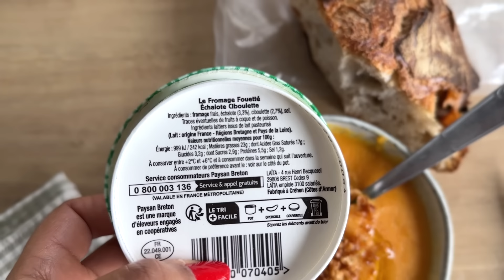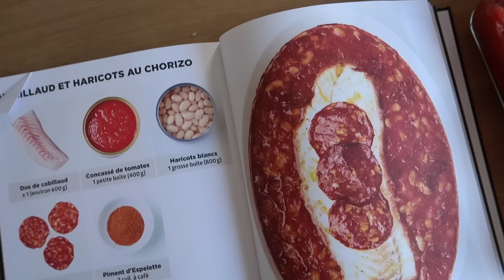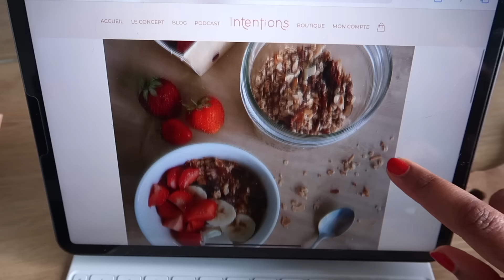🌸 Une Semaine Dans Nos Cuisines | + 10 Repas Équilibrés & Gourmands Du Quotidien [Mères & filles]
Hello ! 🌞
Dans cette vidéo, on vous embarque pour un voyage de 7 jours dans nos cuisines, pour vous montrer les repas que l'on y prépare au quotidien pour nos filles fille (de 3 & 4 ans) et nous-mêmes ! Ce sont des idées de repas FACILES, équilibrés, de saison, souvent PETITS BUDGETS mais surtout très GOURMANDS pour vous donner, pn l'espère de l'inspiration !

🌟Découvrez NOTRE PLANNER Intentions pour vous organiser et écrire vos intentions pour 2024

Dans la vidéo ⬇️:
🫐 gâteau au yaourt citron & myrtille (c'est la même recette que celle du blog mais Isadora a utilisé un citron à la place d'une orange et a ajouté 2 poignées de myrtilles surgelées)

Des bisettes ! 🖤